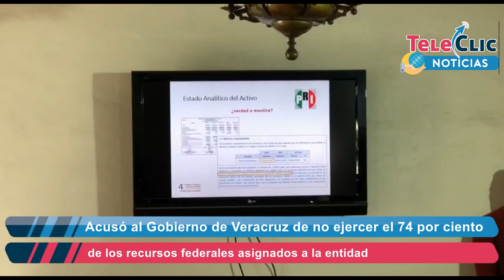Con subejercicio de Veracruz, se pudo pagar el avión presidencial PRI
El presidente del Comité Directivo Estatal del Partido Revolucionario Institucional (PRI) Marlon Ramírez Marín, acusó al Gobierno de Veracruz de no ejercer el 74 por ciento de los recursos federales asignados a la entidad.